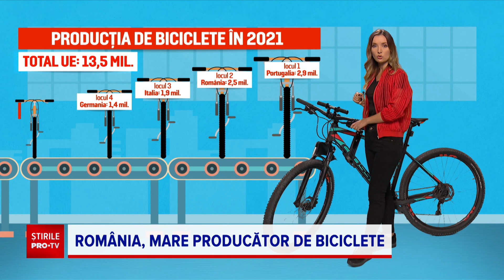România este printre marii producători de biciclete din Uniunea Europeană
În doar doi ani, România, o ţară plină de maşini şi de gropi, a ajuns printre marii producători de biciclete din Uniunea Europeană.